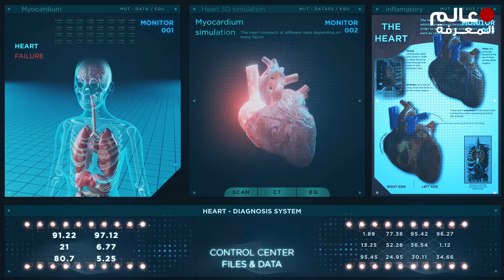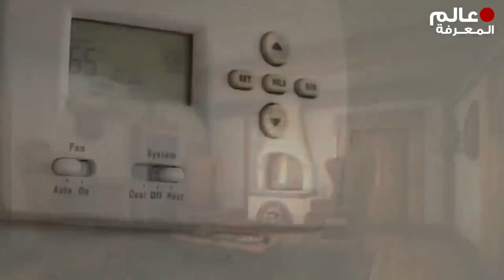اغبى 10 طرق مات بها الناس بالفعل .. حقا سيصدمونك بما فعلوه😲!!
اغبى 10 طرق مات بها الناس بالفعل .. سيصدمونك بما فعلوه حقا !!  ... تابعو الفديو لتتعرفو على قصصهم ان كنت مهتم بمجال العملات الرقمية و كيفية شراء البيتكوين و التسجيل في منصة بينانس و كيفية التداول و العديد من الشرحات الاخرى .. يمكنك زيارة موقع عرب كريبتو